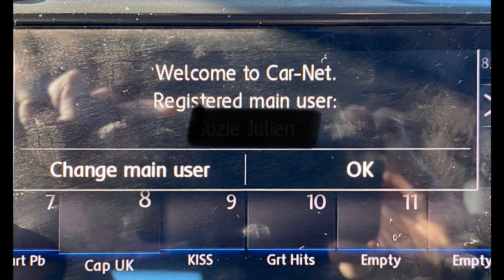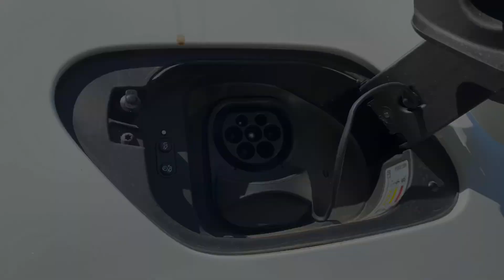VW E-GOLF - THE 12 WORST THINGS ABOUT IT!!!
IN THIS VIDEO:

After 4,000 miles in the VW e-Golf, here’s my top 12 biggest gripes with it.

We love our VW e-Golf but unfortunately, there’s a dozen things VW could have done better.

What niggles you about your VW e-Golf?